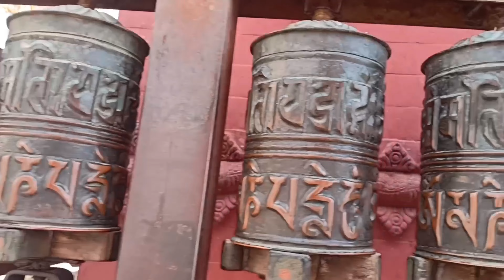Swyambhunath Temple || The Monkey temple